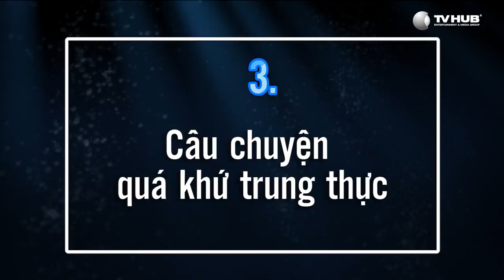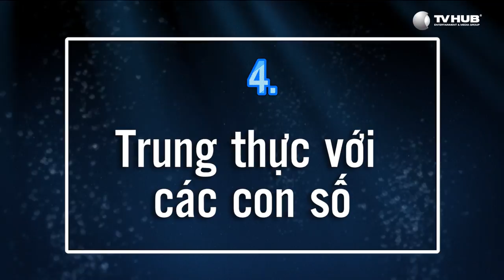Shark Tank Vitamin 5 | Không Cần Khiêm Tốn Nhưng Hãy Thật Thà